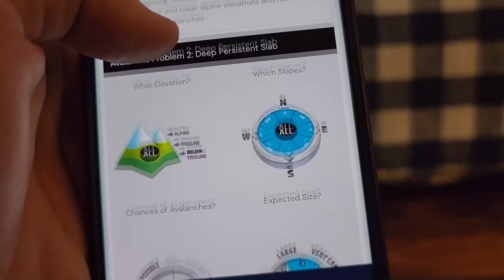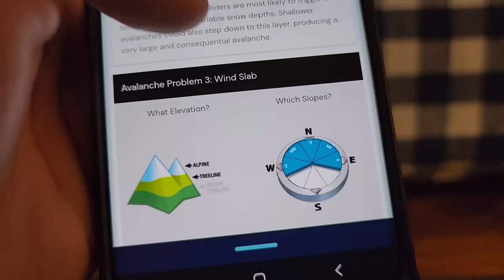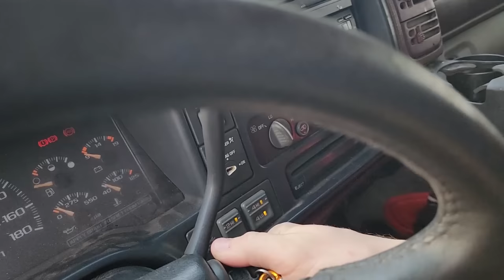Sled Revelstoke | Exploring BIG Mountains With BIG Back-Country by Snowmobile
Taking the day to climb some steep hills that are all rutted out. The deep snow is out here. The snowmobiles have to go looking for it. A little bit of boondocking is what ya need today.

We wish we knew how to jump sleds

Send mail to:
Syxxes
Box 2108
Didsbury, Alberta T0M 0W0
Canada